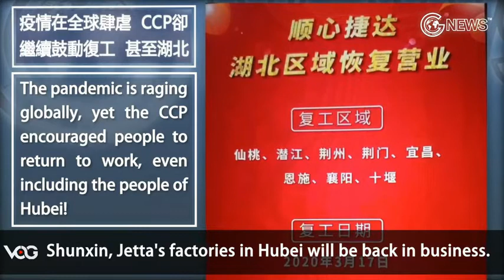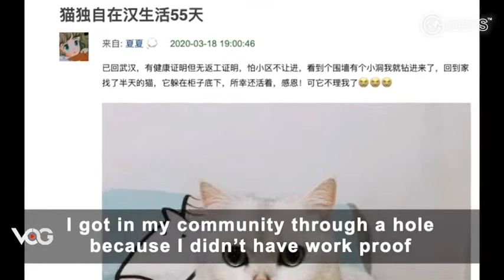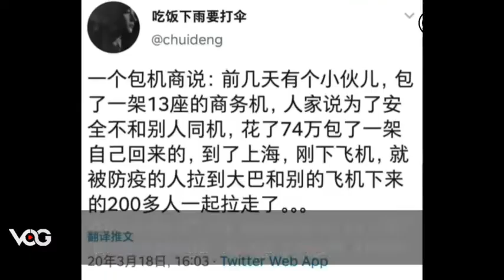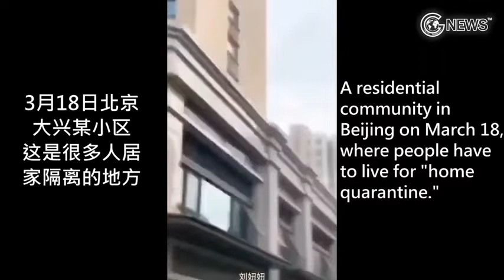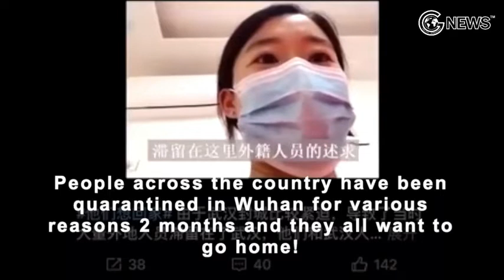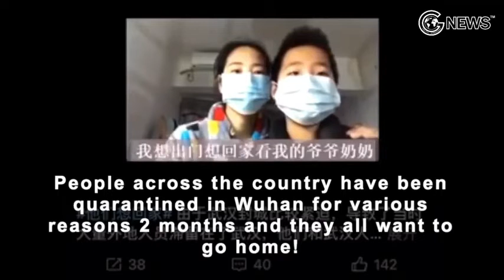2020年3月18日郭文貴 帰国者が責められ、仕事の再会を強制、不気味な謎の火災が各地で発生、国内の新規感染は「０」で外国から感染者が沢山流入と国民を洗脳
0:00～　中共に洗脳された市民が帰国者を責める。
0:20～　仕事の再会を強制され
1:10～　2019年一月に米軍が韓国に生物兵器を搬入と報道すると共に、世界中が「中共の防疫国際協力を称賛」と自画自賛宣伝。
1:50～　中国各地で謎の火災が発生。不気味。
2:04～　封鎖地区では住民の精神が崩壊、自殺者も多い。